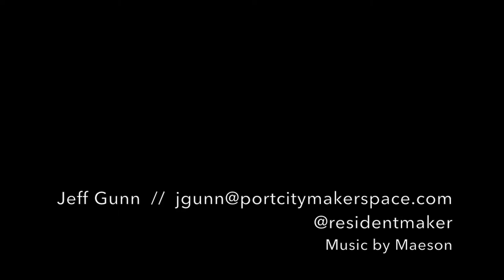Steel tubing bottle openers - by residentmaker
This week I try something I've been thinking about for a while - would a diagonal slot milled into a metal bar or a tube provide the right prying surface for a bottle opener?  As it turns out, yes!

These openers are made of mild steel tubing, milled and sanded, and then treated with a chemical blackener before being lacquered.  Each has varying end plugs - one is maple, one is black walnut, and the last is green pigmented concrete.

Please check out the Port City Makerspace website, or come by in person if you're in the Portsmouth NH area.  We are a nonprofit community workspace offering tools, knowledge, and an inclusive and collaborative environment for all of your project needs!